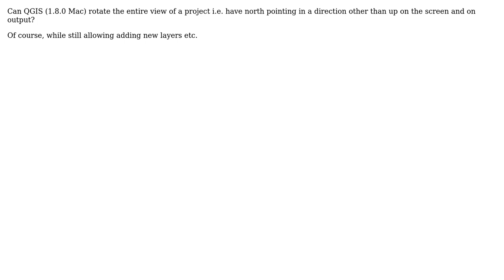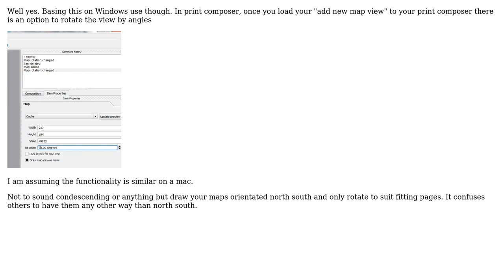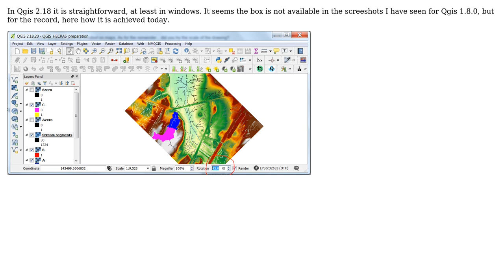GIS: Can QGIS rotate entire view of project? (3 Solutions!!)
GIS: Can QGIS rotate entire view of project?

With thanks & praise to God, and with thanks to the many people who have made this project possible! | Content (except music & images) licensed under CC BY-SA | Music | Images & others | With thanks to user PolyGeo user Marco user jsta user johnsankey user Ger and the Stack Exchange Network Trademarks are property of their respective owners. You are responsible for your own actions.